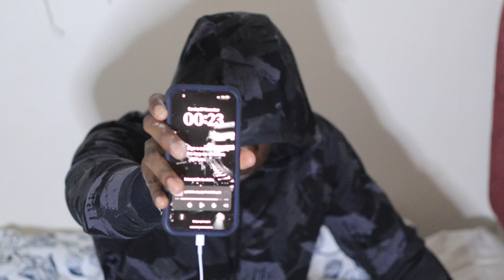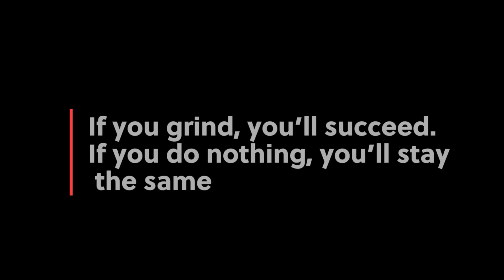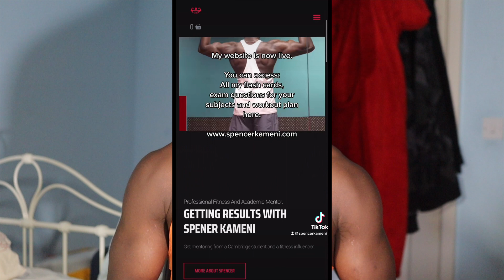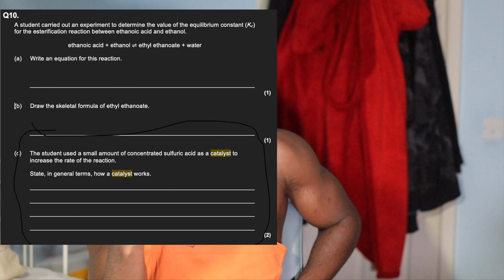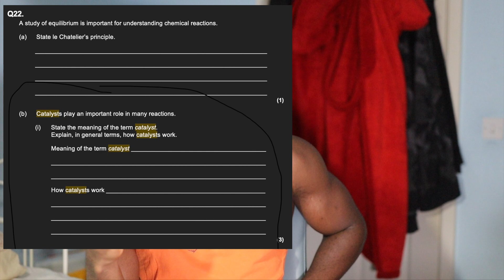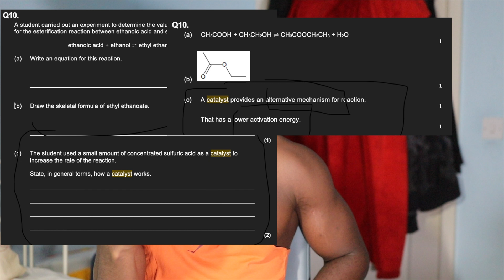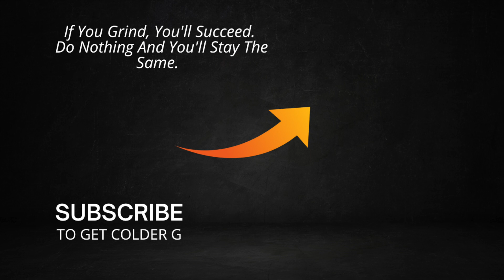The Number One Thing Needed To Get An A* In Chemistry | Arms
My website is now live where you can access my flashcards, workout plans and full bank of exam questions for your subjects

If you grind, you’ll succeed. If you do nothing, you’ll stay the same, g.